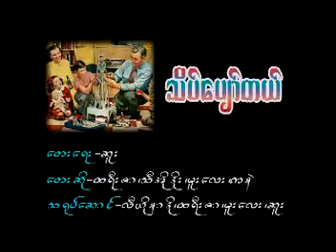myanmar children 6.DAT